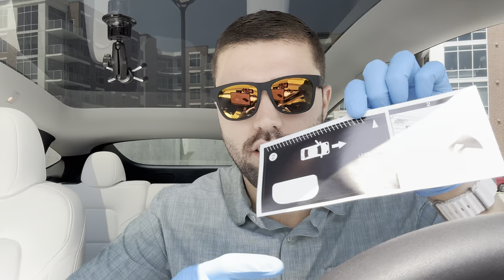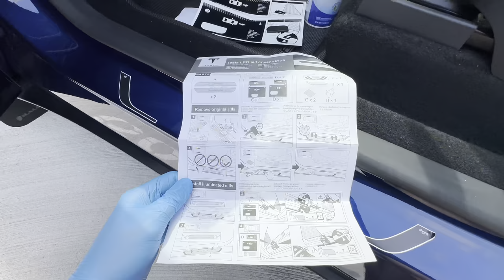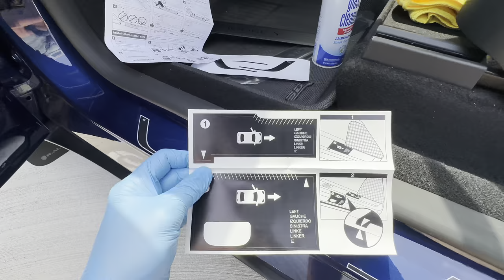It's Time To Get Lit.... Door Sills On My Tesla Model Y! Unboxing And Install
(Note: This may bring you to a Tesla referral other than my own as I am sharing referrals to others once I reach referral cap for receiving referral benefits - you will receive the buyer side benefits regardless)

Here are some of the products and services that we use on the road and in the making of videos. Check them out with the links below and it helps support the creation of future content.

Amazon shop with multiple categories

Music from Artist - 2 Months Free!